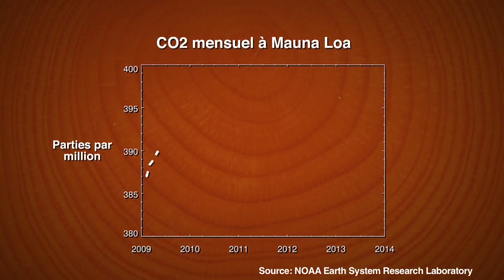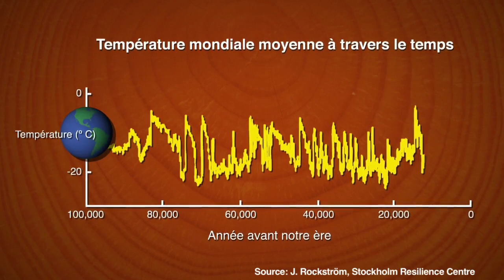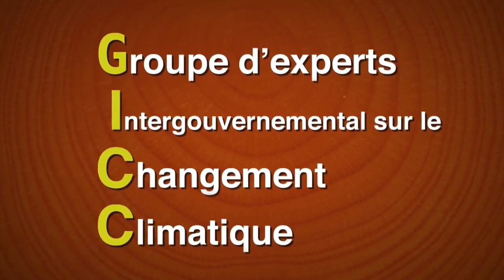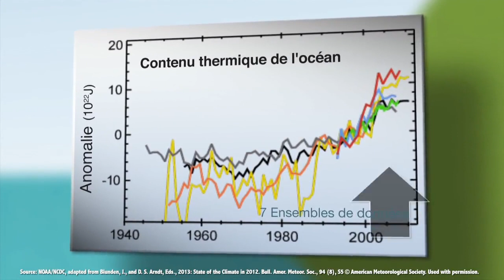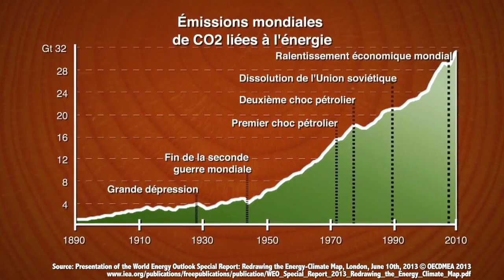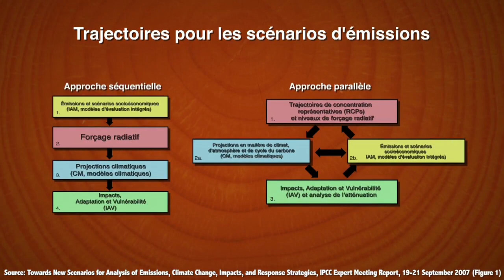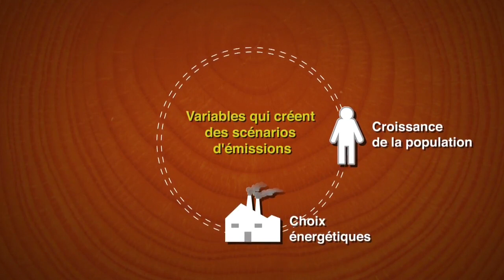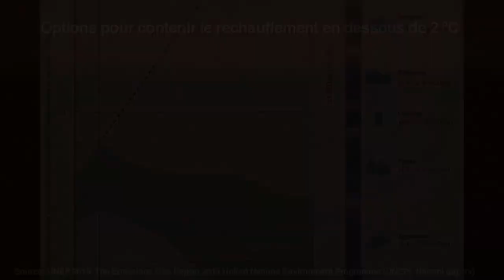La science du climat et les scénarios d’émissions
Dans cette vidéo Pr. Hans Joachim Schellnhuber HBE (Directeur, Potsdam Institute for Climate Impact Research, Potsdam, Allemagne), Dr. Thomas R. Karl (Directeur, National Climatic and Data Center, National Oceanic and Atmospheric Administration, Asheville, Caroline du Sud, États-Unis d’Amérique), Dr. Alan Miller (Expert principal en changement climatique, Société financière internationale, Groupe de la Banque mondiale, Washington DC, États-Unis d’Amérique) parle de La science du climat et les scénarios d’émissions